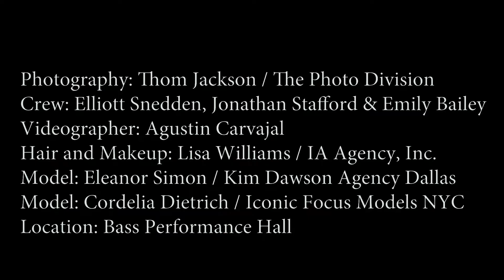Behind the Scenes: Fall 2017 MISOOK